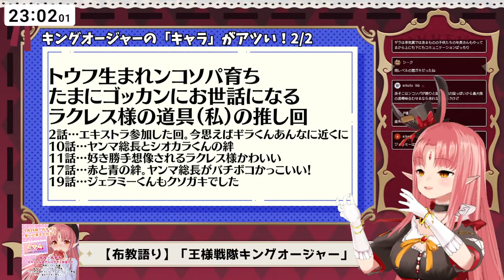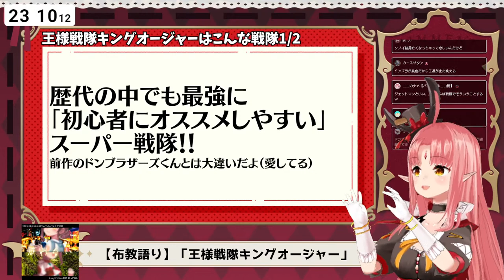【最終回多すぎ】まだ間に合う！「王様戦隊キングオージャー」布教させてください！！【 ルルルチカ 】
こんばんぱいあ～！！（挨拶）
皆に「好き」を広めたいオタク吸血鬼VTuber ルル＝ルチカ です！

‹特典内容›
・お名前の横にメンバーバッジが付きます！継続で色が変わる！
・限定スタンプ使い放題！チャット欄を気軽に盛り上げられます
・メンバー配信が視聴できる！アーカイブも視聴可能
・限定コミュニティ記事が読める！お礼画像を公開する事も…？

ルチカとのお約束
・話題に出ていない他の方のお名前は出さない
・配信で関係ない話、リスナーさん同士の会話はしない
・初見実況やネタバレ配慮している配信でのコメントは慎重に
・ルチカや視聴してくれている他のリスナーさんが不快になるような発言はNGです！

‹お仕事やコラボのご依頼›
YouTubeの基本情報をご覧ください！

◌̥* 生放送実況・感想ハッシュタグ
◌̥* ファンアート fan art

※ファンアートは活動で使用させていただく事があります

素材・BGMをお借りしてます

▷OP　ルチカイメージソング：ればん様 作『夜を告げる囁き』

Hi! I'm Lull=Luzyca, a Japanese virtual YouTuber.
I like Kamen Rider, Super Sentai(Power Ranger), Japanese anime, games, and movies.
Let's enjoy Japanese culture together!
（I used a site for translation.）

안녕하세요! 저는 일본의 가상 유튜버인 Lull=Luzyca입니다.
저는 특수 촬영, 일본 애니메이션, 게임, 영화를 좋아합니다.
일본 문화를 함께 즐겨요!
（번역은 사이트를 사용했습니다.）